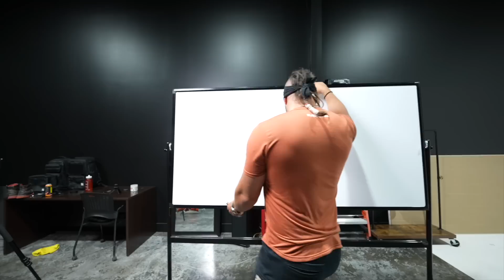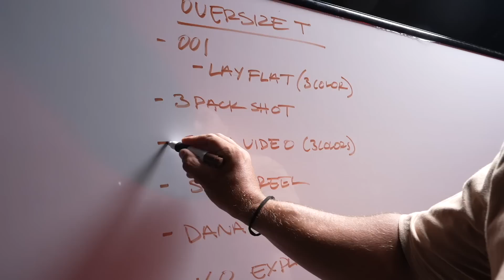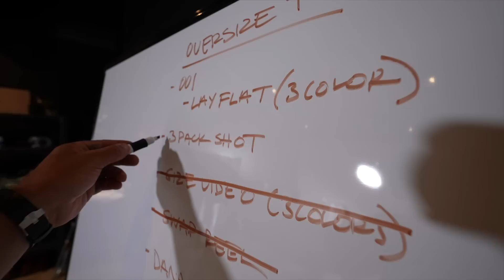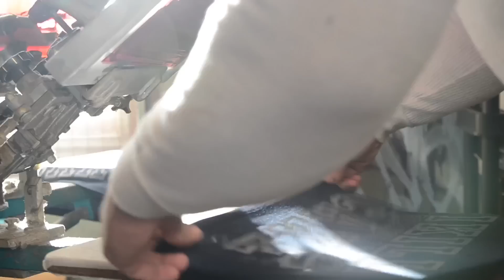ONE MAN CONTENT MACHINE | DAY 32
CCV Mentorship Group 👇🏽